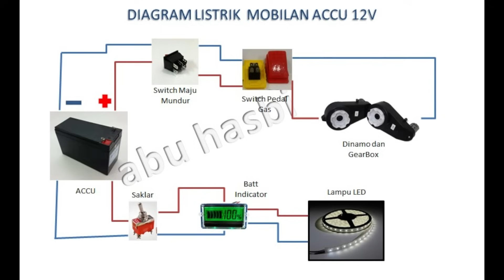DIY Cara Membuat Mobilan Aki 12V | Lengkap dengan Diagram Elektrik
Tutorial Memodifikasi mobilan anak yang sebelumnya bergerak dengan cara di dorong, saya coba modifikasi menjadi Mobilan anak bertenaga Aki 12V, seperti mobilan Aki yg dijual seharga 2jtan..

Bahan utama
1. Aki 12V + Charger (bisa pilih aki khusus untuk mobilan anak, atau bekas UPS, karena ukurannya lebih kecil dari aki motor)
2. Switch 3 mode 6 pin untuk mode mobil begerak Maju Mundur
3. Switch pedal
4. Gearbox + motor 15000rpm (di Indo kayaknya ini torsi yg paling besar yg dijual dipasaran)
5. Battry indicator
6. Kabel 2mm + skun (connector)

Caranya?
Karena Ini merupakan kreatifitas, jadi pintar-pintar kita untuk mengakali bagaimana caranya mobil ini bisa jalan dengan Budget minim. penempatan baterai, switch dan motor bisa disesuaikan dengan mobilan yang ada.

Beli bahan2nya dimana?
Di tokopedia / bukalapak (saran saya mending di tokopedia karena di bukalapak banyak dropshiper / penjual tangan kesekian, jadi harga lebih mahal)
dan dibeli dari berbagai lapak, intinya cari barang yg sesuai spesifikasi dan cari yang paling murah.
untuk belanja kabel, switch, skun/connector dll coba cari di toko listrik di deket rumah biar murah (bebas ongkos kirim)

Accesories : kita bisa tambahkan LED biar lebih keren.

Karakter : Mobilan ini memiliki kemampuan sama seperti mobilan yg dijual seharga 2jtaan atau yg biasa disewa di mall2. jalan di tanah yg datar dan halus (diutamakan di indoor) untuk anak 2 sd 5th. untuk jalan yg agak menanjak putaran roda lemah terutama ketika battrai sudah drop. kalau diluar negri (amerika / eropa) masih bisa di upgrade dengan Torsi dinamo yg lebih besar dan ada yg jual untuk penguat putaran dinamo,tapi sayang di Indo tdk ada. jadi untuk sekedar mainan anak cukuplah. hitung2 anak belajar orientasi mengemudikan mobil.